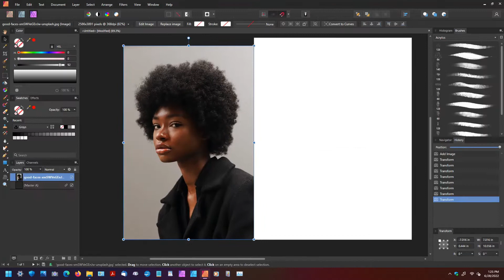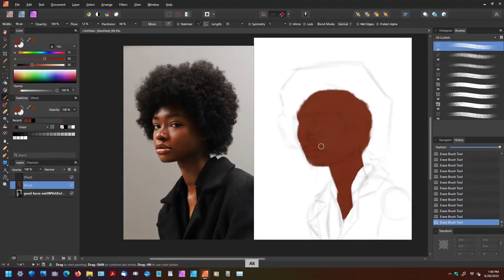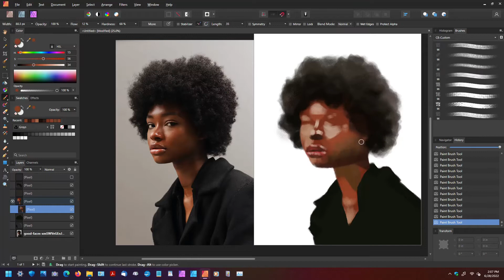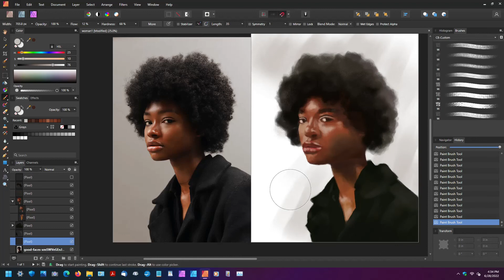Digital Painting Process Time Lapse - Portrait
She's so pretty   owo